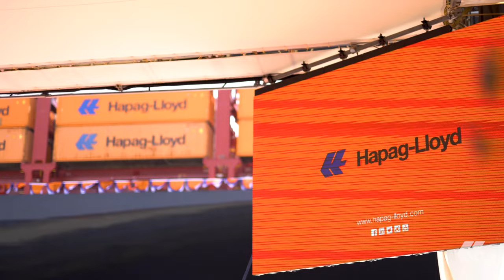Naming Ceremony of “Montevideo Express” in Cartagena | Hapag-Lloyd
On April 18th 2023, Hapag-Lloyd celebrated the naming ceremony of the “Montevideo Express” in Cartagena, Colombia, with around 250 stakeholders and top customers. The weather was perfect: sunshine and tropical 32 degrees celsius. The atmosphere was great. The most important task was done by Aida Lutty, as being the patron of the beautiful vessel. The wife of Hapag-Lloyd’s much appreciated business partner Helmuth A. Lutty did an excellent job. On behalf of the board, Dr. Max Rothkopf, thanked her in his ceremony speech and made it clear how important her ship is for Hapag-Lloyd.

The “Montevideo Express” sails in the SWX service that starts in Europe, calling Rotterdam, London Gateway, Antwerp as well as her homeport Hamburg, before crossing the Atlantic via Caucedo to Cartagena. From here it continues alongside the South American West Coast, calling Manzanillo, Buenaventura, Posorja, Callao and San Antonio.

With a fleet of 258 modern container ships and a total transport capacity of 1.9 million TEU, Hapag-Lloyd is one of the world’s leading liner shipping companies. The Company has around 14,000 employees and 400 offices in 135 countries. Hapag-Lloyd has a container capacity of 2.9 million TEU – including one of the largest and most modern fleets of reefer containers. A total of 115 liner services worldwide ensure fast and reliable connections between more than 600 ports on all the continents. Hapag-Lloyd is one of the leading operators in the Transatlantic, Middle East, Latin America and Intra-America trades.